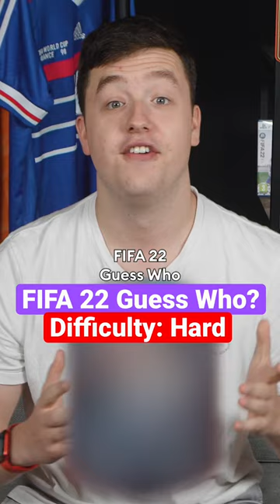FIFA 22 Guess Who? Part 18!